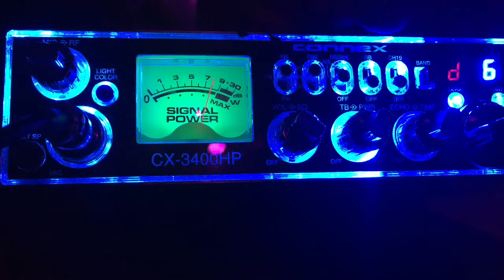106,Bermuda BusyBee,ME on the Bowl